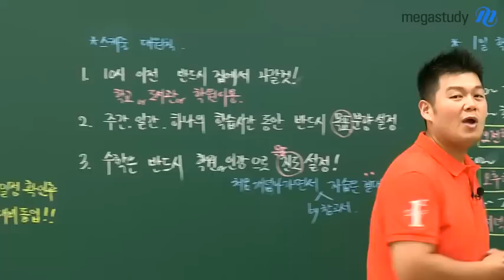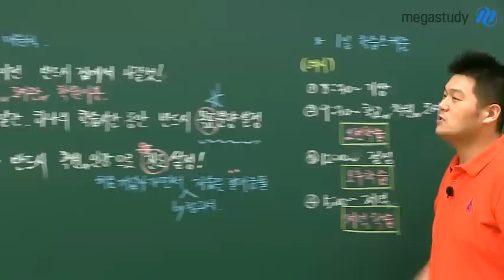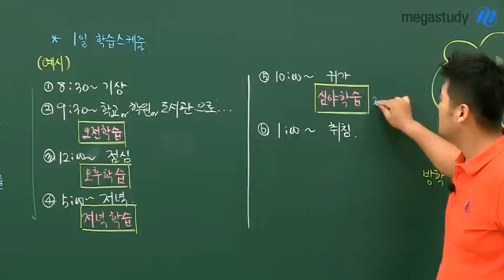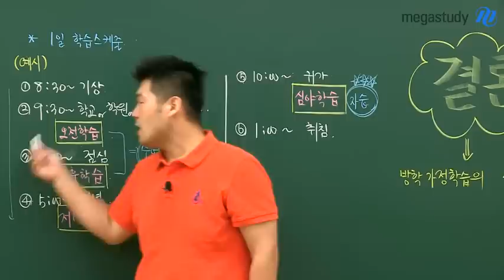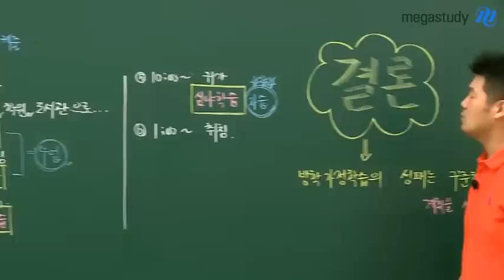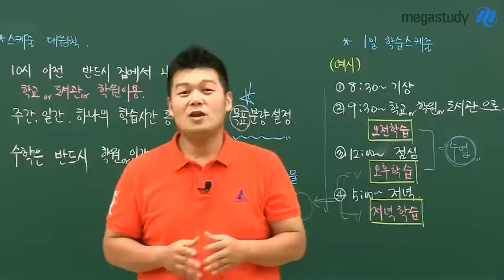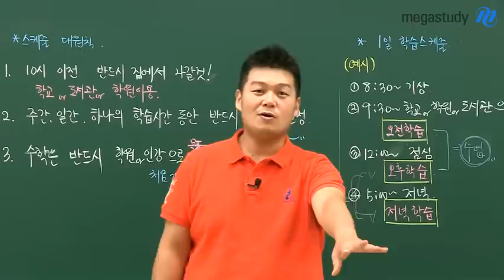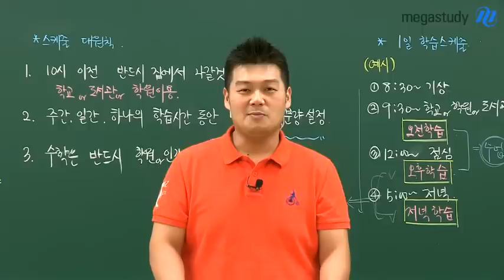[메가스터디] 수학 김응만 "현명한 여름방학을 보내는 계획세우기 비법"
작심삼일은 이제 그만! 올 여름은 제대로 계획을 세워보세요. 김응만 선생님의 여름방학 계획세우기 비법이 공개됩니다. - 합격불변의 법칙 메가스터디